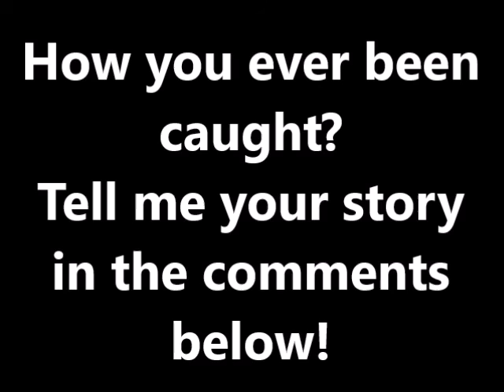SMA30short: Creg's Party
Creg has a party when Mario and Luigi are out of the house.

Thanks for the idea Iorio5